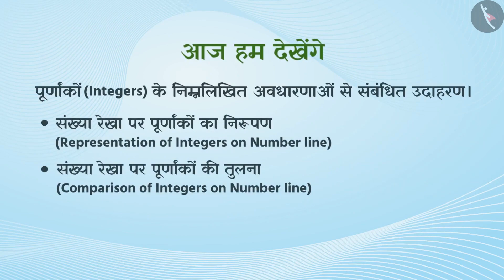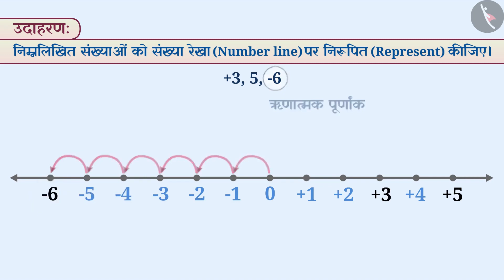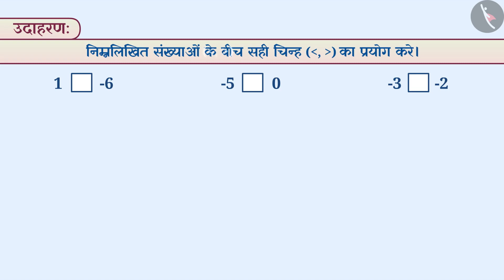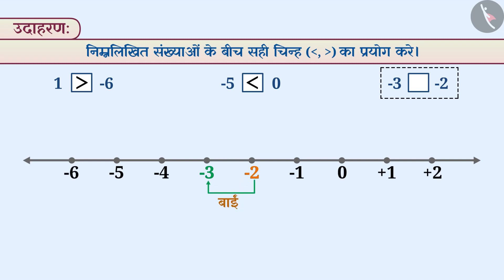कक्षा 6 गणित अध्याय - 2 "पूर्ण संख्याएँ" (Part 23) |Class 6 maths chapter 2 in hindi medium